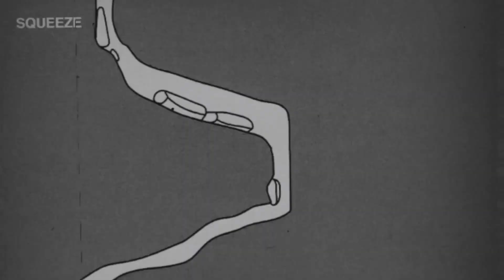Cave Exploring Gone Wrong Inside Sand Cave - Stuck In The Dark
Floyd Collins was a cave explorer who died once, but was buried four times, in a cave which was once famously known as a tourist spectacle.
The Mammoth Cave, which resides in the Sandstone-capped Mississippian Limestone karst near Brownsville, Kentucky, was made regionally famous in equal parts by the demand for saltpeter in gunpowder manufacturing and the fearless explorations of Stephen Bishop, an enslaved African-American and tour guide during the 1840s.

And more than eighty years ago, one man's interest and curiousness led to the most famous rescue drama of the time.
On the chilly, windy morning of January 30, 1925, there was a 37-year-old Kentucky farmer as well as an intrepid cave explorer named Floyd Collins squeezed his lanky, rawboned, and around 160-pound deep into a cave which he had discovered just a few miles from his Barren County home, just outside of the Cave City.

Welcome to the mysterious world of caving. Disastrous Caving introduces you to this extreme sport and the terrible disasters this sport costs.  We will take you through all the true stories that will freak you out!